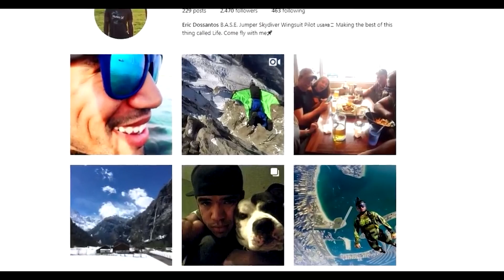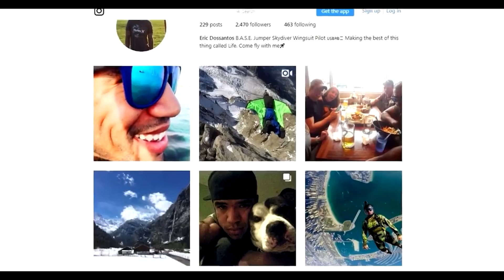Unbelievable Incidents Caught On Camera | موت کے منہ سے بچنے والے خوش قسمت ترین لوگ | NYKI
Dosto es video me ap aisay unbelievable incidents caught on camera dekhain gay jo kisi bhi insan k pairo taly zameen nikal dain, en videos clips me record honay walay lucky people bht he mushkil sy bachay k in par yakeen krna mushkil hai
Shukriya!